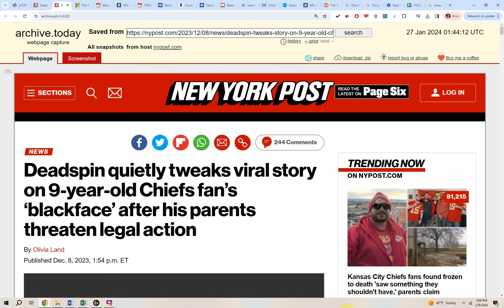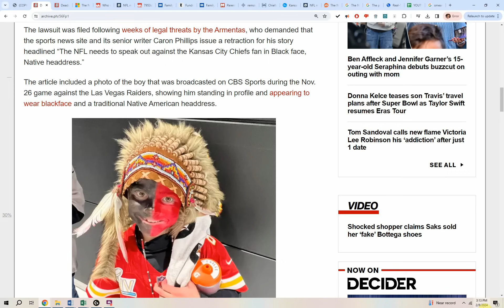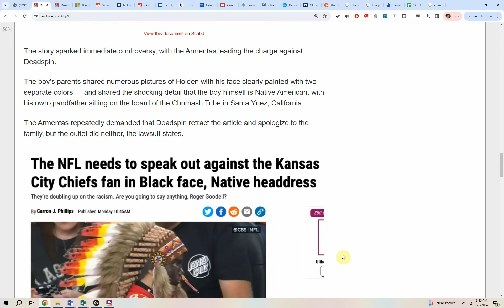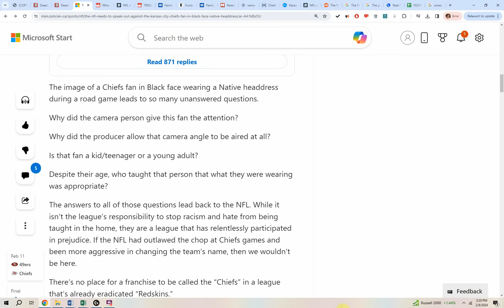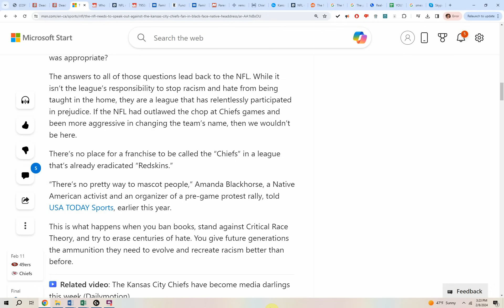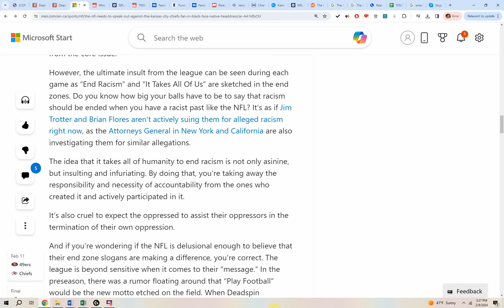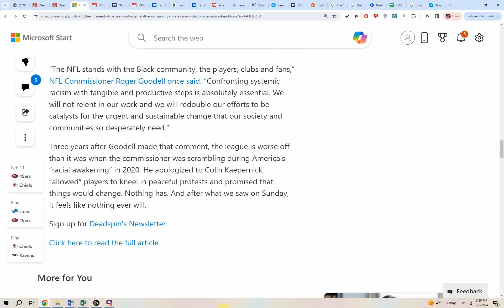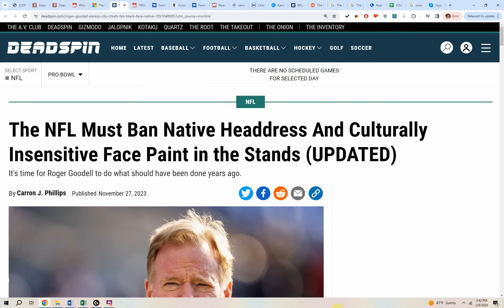Woke MANIACS sued for SMEARING child as RACIST!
The family of the 9-year-old Kansas City Chiefs fan accused by Deadspin of wearing “blackface” filed a lawsuit Tuesday against the outlet — claiming it defamed and caused irreversible damage to the young football fan.

Holden Armenta’s parents, Shannon and Raul, alleged that Deadspin intentionally published a defamatory article, exposing “the family to a barrage of hate, including death threats.”

“The Article falsely alleged that [Holden] had ‘found a way to hate Black people and the Native Americans at the same time.’ It alleged that [Holden]’s parents, Shannon and Raul, ‘taught’ [Holden] ‘racism and hate’ at home,” the lawsuit, filed in Delaware, states.

“It intentionally painted a picture of the Armenta Family as anti-Black, anti-Native American bigots who proudly engaged in the worst kind of racist conduct motivated by their family’s hatred for Black and Native Americans.”
The lawsuit was filed following weeks of legal threats by the Armentas, who demanded that the sports news site and its senior writer Caron Phillips issue a retraction for his story headlined “The NFL needs to speak out against the Kansas City Chiefs fan in Black face, Native headdress.”

The article included a photo of the boy that was broadcasted on CBS Sports during the Nov. 26 game against the Las Vegas Raiders, showing him standing in profile and appearing to wear blackface and a traditional Native American headdress.